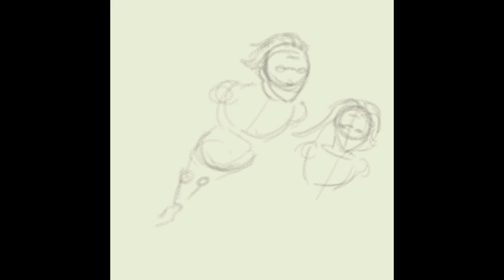"The Real Superheroines of Hive Valley" Keeping It Real, panel 18